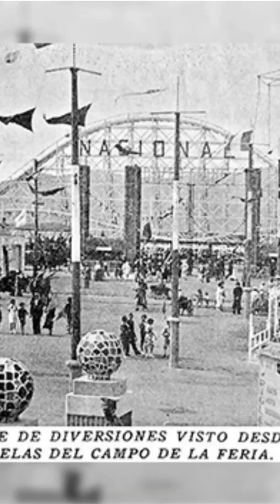Los dos grandes amores de Jacobo Árbenz Guzmán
Jacobo Árbenz tuvo la suerte de tener a su lado a una mujer increíble e incondicional, María Vilanova. Además del amor mutuo que compartieron en las buenas y muy malas.